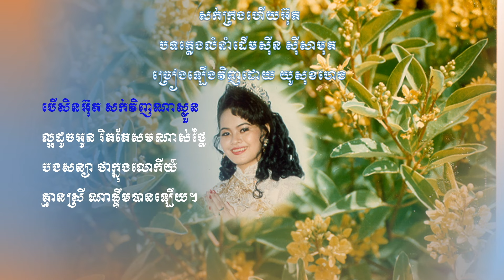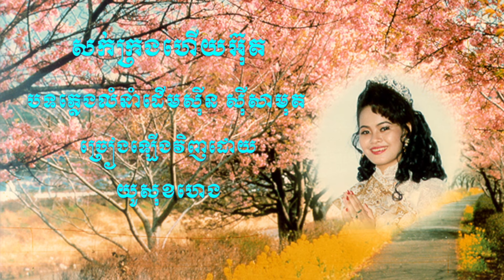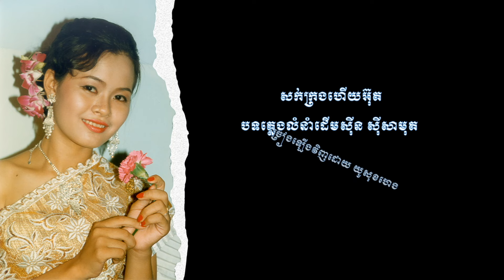សក់ក្រងហើយអ៊ុត- យូសុខហេង (Sork out)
បទភ្លេងលំនាំដើមស៊ីន ស៊ីសាមុត
ច្រៀងឡើងវិញដោយ យូសុខហេង

Additional information
Singer: Heng S. You
Music Video: Heng S. You